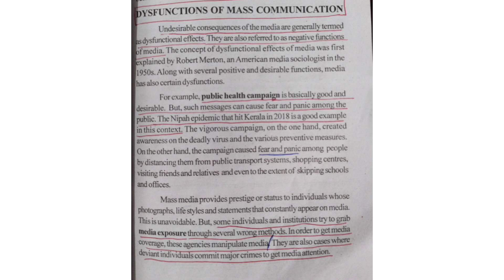CALICUT UNIVERSITY 2ND SEM BA ENGLISH COMPLEMENTARY |INTRODUCTION TO ELECTRONIC MEDIA|PART 3|CHAP 1